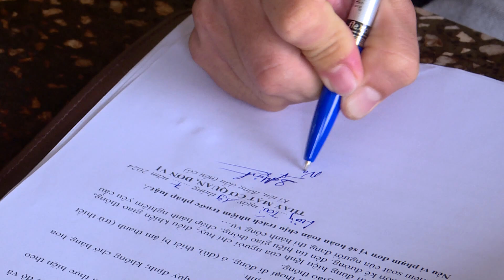LƯƠNG TÀI KIÊN QUYẾT XỬ LÝ NGHIÊM CÁC CHỦ BẾN K.DOANH VẬT LIỆU X.DỰNG VI PHẠM LUẬT TRONG MÙA MƯA BÃO